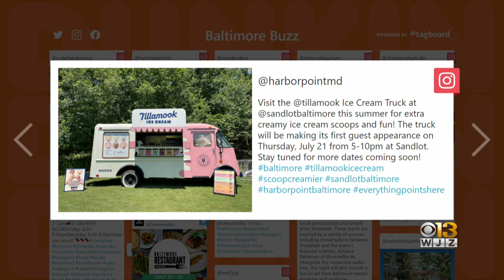Baltimore Buzz: Stay Cool With Some Ice Cream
A treat to satisfy your sweet tooth and keep you cool from the hot weather. Tillamook Ice Cream truck's making a guest appearance at the Sandlot from 5-10 p.m. tonight.